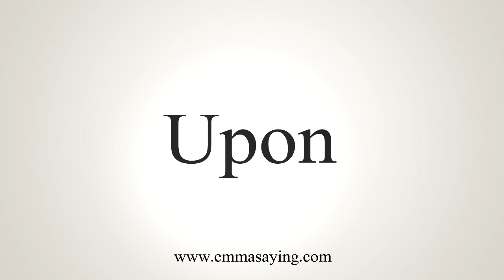How To Say Upon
Learn how to say Upon with EmmaSaying free pronunciation tutorials.